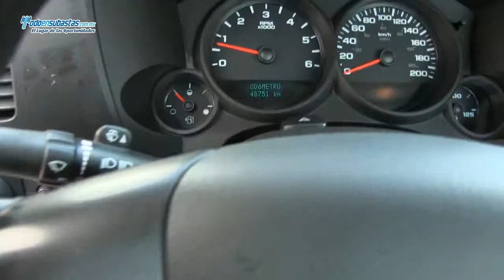Chevrolet / Silverado 1500 / 2011